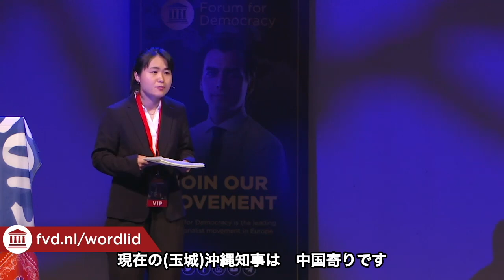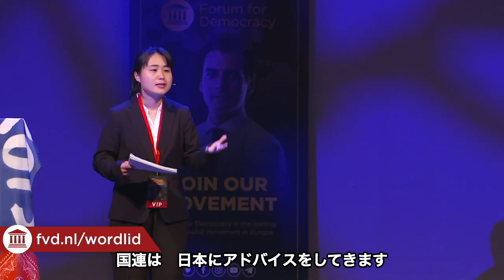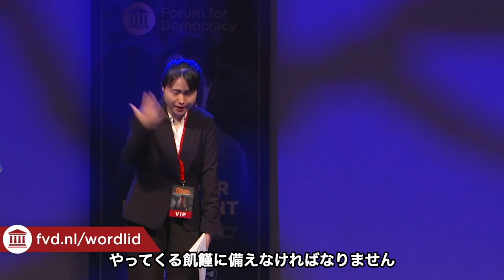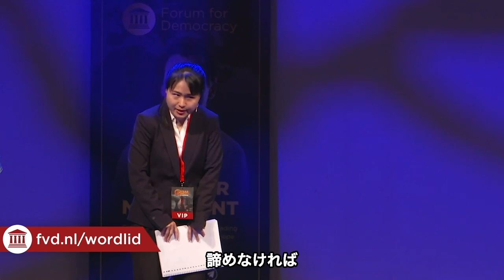オランダ初の演説 中国シンポジウム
オランダで８月２５日に行われたChina symposiumにて
スピーチの機会を頂きました。

オランダでも中国共産党の浸透工作は進んでおり、様々な分野からの発表が行われました。

主催者はオランダの政党FvD（Forum for Democracy）民主主義フォーラム

【取材活動ご支援のお願い】
我那覇真子の活動は一切の政党、企業、宗教団体に属さない草の根活動です。
また当チャンネルはYouTubeの検閲に怯むことなくありのままを配信しているため、
しかし、配信スタイルは変えることなく継続していきたいと思いますので、
活動にご理解ご賛同頂けます方はどうぞ以下までサポート宜しくお願い致します。
ご支援下さっている皆様に心より感謝申し上げます。
（支店名　七〇八 ﾅﾅｾﾞﾛﾊﾁ店　口座番号0293975）
名義：我那覇真子　ガナハマサコ